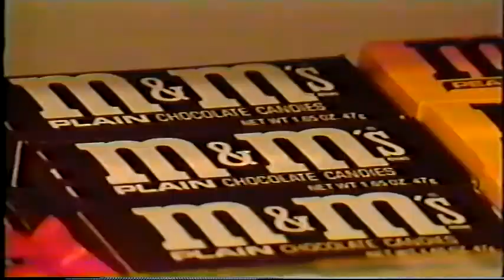Ralph Harris - Retro ET---movie hassles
Originally E.T. was designed to be part entertainment and part entertainment news. I was the 1st "reporter", hired to do comedy reports.